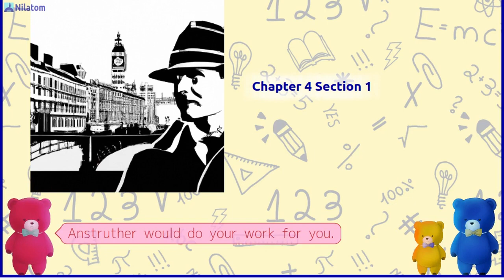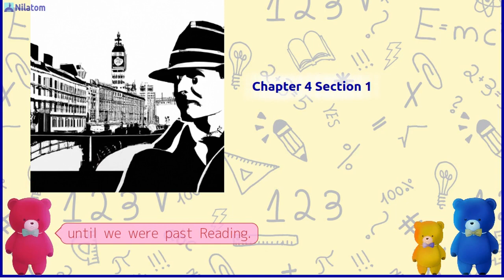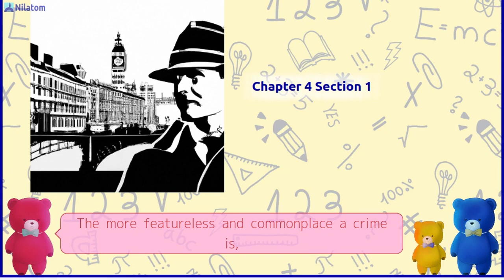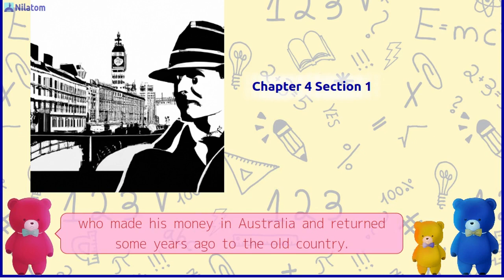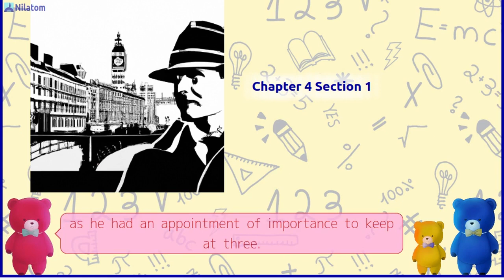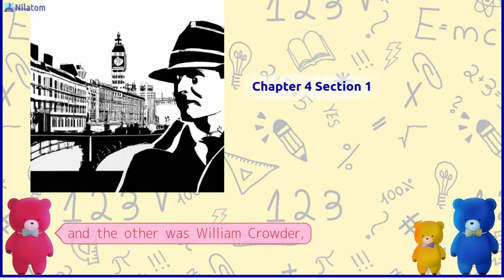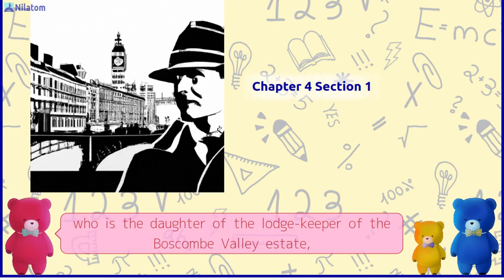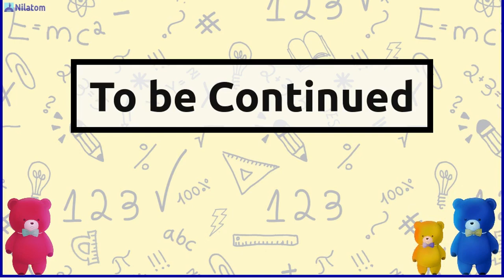The Adventures of Sherlock Holmes【 Chapter 4 The Boscombe Valley Mystery Section 1 】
Have a Cute Bear Read Aloud The Adventures of Sherlock Holmes (1892) by Arthur Conan Doyle!